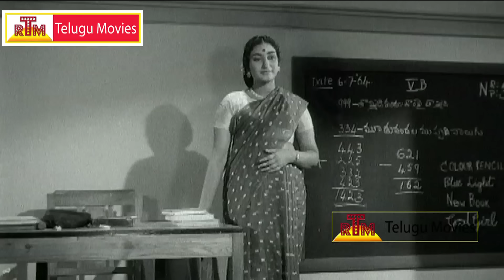Pillalu Devudu Challani Vaare - Evergreen Song - Letha Manasulu Telugu Movie song